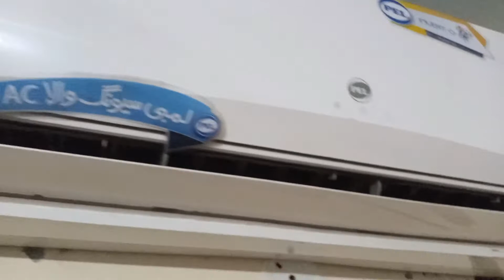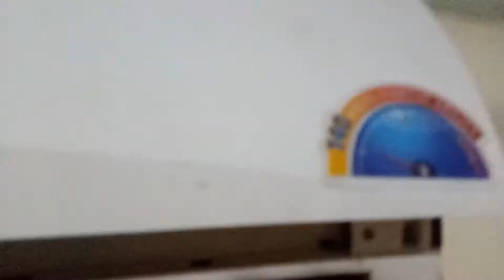Pel AC Cooling Problem Solution in 10 Mints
Title: Pel AC Cooling Problem Solution in 10 Mints

Her Terha Ki Tips And Tricks Apko Video Main Sikhai Jain Ge.
Tips & Tricks Videos

Pel AC Problems
Pel AC Cooling Problem Solution

Shahzad Tips and Tricks Channel